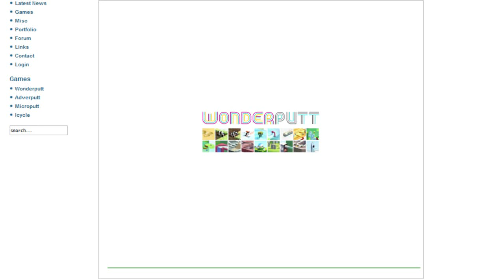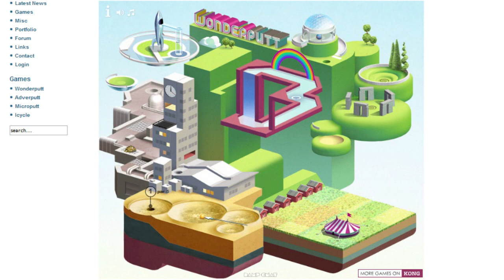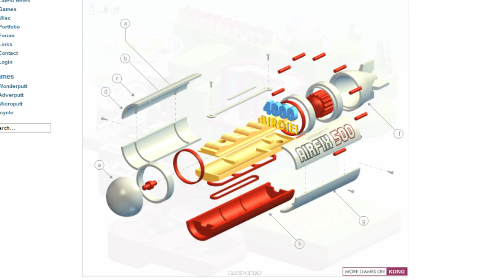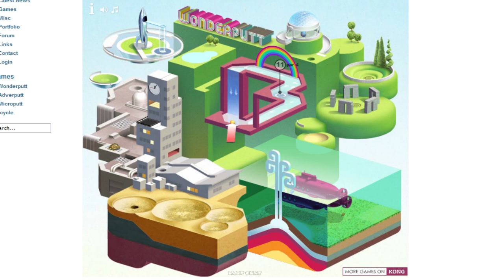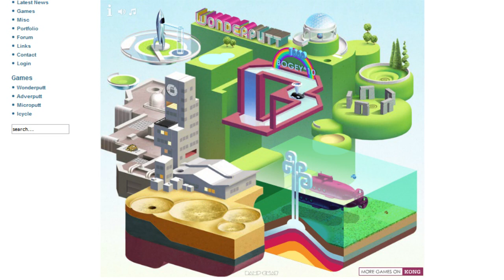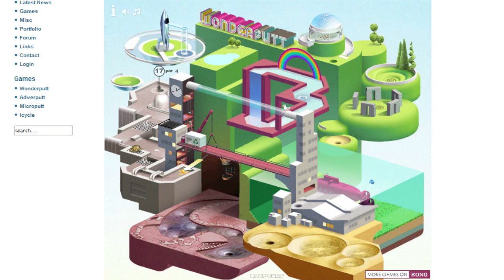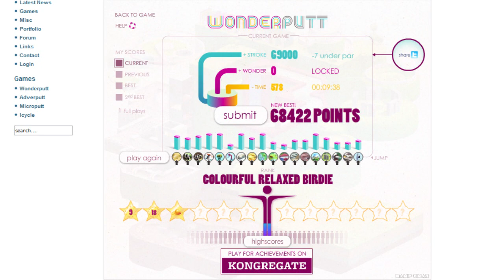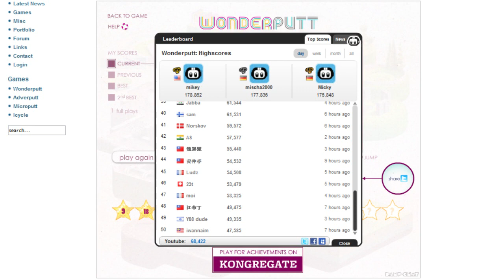Wonderputt (PC) [HD]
If you want to try to beat our score try to do so

Adventure golf... but with cows, toads, ski slopes, torpedos and a sprinkle of alien abduction for good measure.

Developer: Damp Gnat